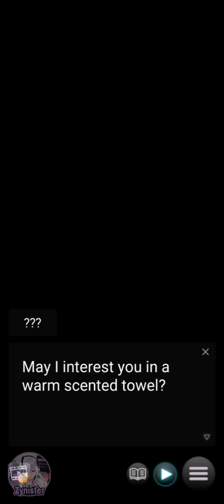Spellbound Butlers: Otome Game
Developer:  Genius Inc

Category:  Interactive Story

Size:  202 MB

About:

Have three magical butlers at your beck and call in this enchanting otome game!

■Synopsis■

For as long as you can remember, strange things have happened to you—inexplicable moments that might make you question your sanity, if they weren’t so fleeting and harmless. Never in your wildest dreams did you think they might point to a secret from your past that upends everything you take for granted in life and the very nature of reality itself. After all, magic isn’t real… is it?

When a mysterious letter arrives that seems to bequeath you ownership of a lavish estate, the temptation to find out more about your true origins lures you into a world more spellbinding than anything you imagined possible. Even with three handsome and dutiful butlers eager to satisfy your every want and need, there may yet be threats even a promising mage can’t overcome.

In a world of magic and illusion, how can you ever truly know which charming faces to trust?

■Characters■

Iveas — The Tenacious Protector

A man whose heart is equal in size to his burly arms, Iveas hails from a long line of butlers who have served your family for generations. Eager to prove himself worthy of such a legacy, there’s never a dull moment when he’s around, so determined is he to impress you with his latest trick. Unlike his two colleagues, Iveas prefers to invest his powers in a pair of bracelets, allowing him to pummel any foe into submission. Could he be the gallant knight to your damsel in distress?

Deres — Your Graceful Spellcaster

Proving that youth is no impediment to diligence, the least experienced resident of your estate goes about his duties with quiet confidence. Deres may have been handpicked by your father, but there are subtle indications that his devotion to you may eclipse even that bond. Wielding his magic wand with poise and elegance, his grace in battle is belied by a ferocious sense of loyalty all the same. Could his taciturn nature be concealing secrets that test your rapport?

Amel — Your Steadfast Guardian

He may not be much older than yourself, but having served your father the longest, Amel brings much-needed patience and experience to the halls of your estate. Generally one step ahead of everyone else, he prides himself on anticipating your needs, and would resort to any measures in order to keep you safe. With decorum so drummed into him by now, he may strike others as stuffy and straight-laced, but could there be more to his interest in you than professional duty?